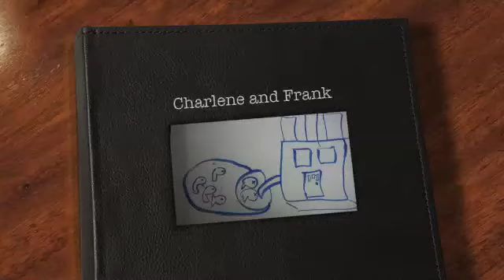Charlene and Frank - Evolution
Charlene and Frank